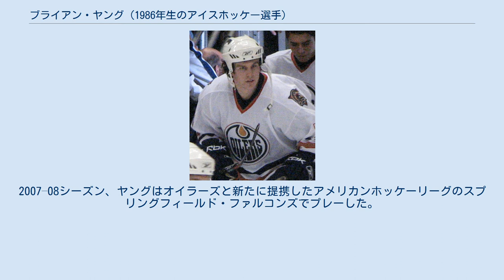ブライアン・ヤング (1986年生のアイスホッケー選手)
ブライアン・ヤング（Bryan William Young、1986年8月6日 - 、オンタリオ州セルウィン出身）は、カナダ出身で大韓民国に帰化したアイスホッケー選手。
ポジションはディフェンス。
アジアリーグアイスホッケーのデミョンキラーホエールズに所属。
2004年のエントリードラフトでエドモントン・オイラーズが5巡目に指名した。
 ヤングはオンタリオホッケーリーグのピーターボロ・ピーツで4年間プレーし、186試合に出場した。
彼は攻撃的な役割では知られておらず、在籍中の総得点はわずか30点であった。
その代わり、張り付き形の堅固なディフェンス選手として見なされていた。
 ヤングは2006–07シーズンからアメリカンホッケーリーグのミルウォーキー・アドミラルズでプレーを始めたが、オイラーズが2軍チームを保持していなかったため、間もなくイーストコースト・ホッケー・リーグのストックトン・サンダーに送られた。
その後、ウィルケス・バレ/スクラントン・ペンギンズの枠に余裕があったことから、彼はそこへ移った。
 ヤングは負傷を頻発したことから、2007年3月にエドモントン・オイラーズに呼び戻された。
2007–08シーズン、ヤングはオイラーズと新たに提携したアメリカンホッケーリーグのスプリングフィールド・ファルコンズでプレーした。
 2010年6月、フリーエージェントとなったヤングは、アジアリーグアイスホッケーのHigh1と1年契約を結んだ。
2014年1月21日、ヤングは韓国国籍を取得.。